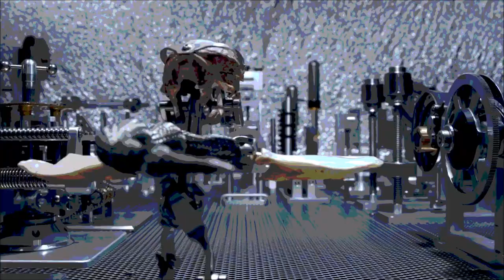TAO YOSHI @ MICHAEL PICCOLI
MUZIK LAB